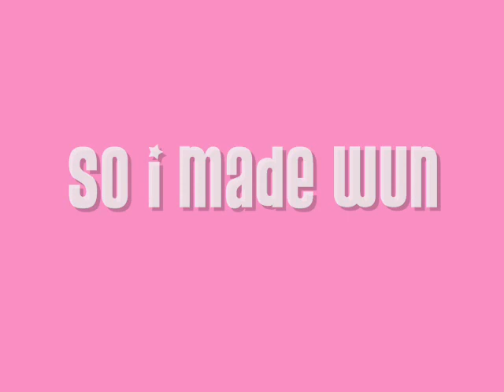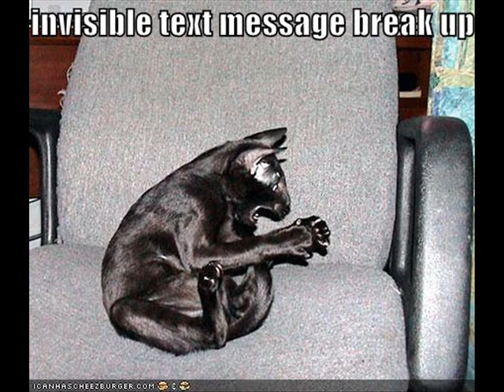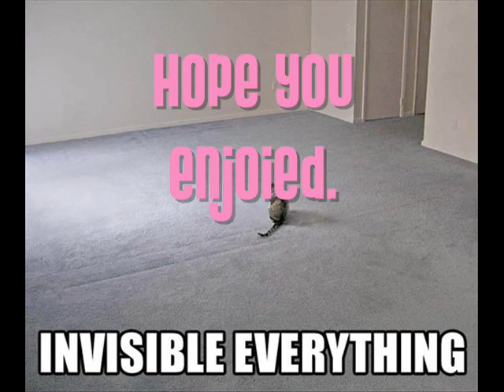Invisible Cats Funny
Turn up the music cause its the original best tunes around.. :) Enjoi.